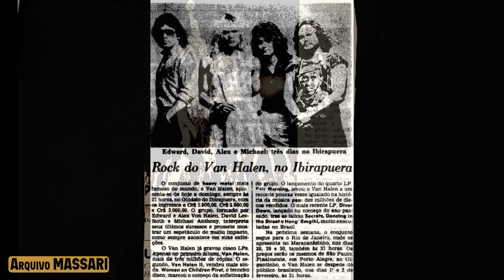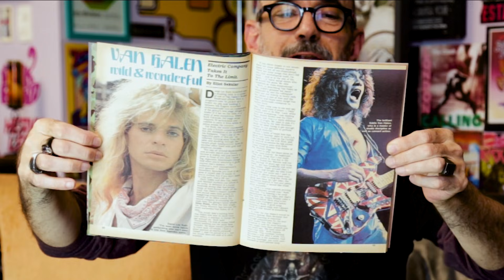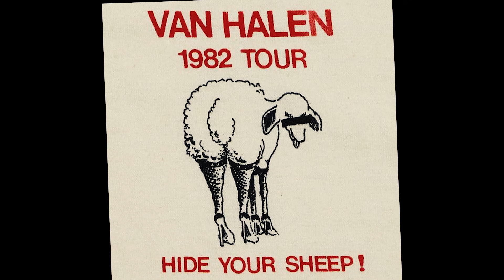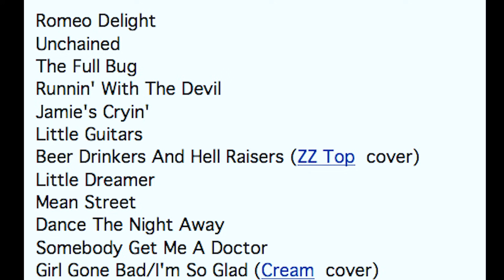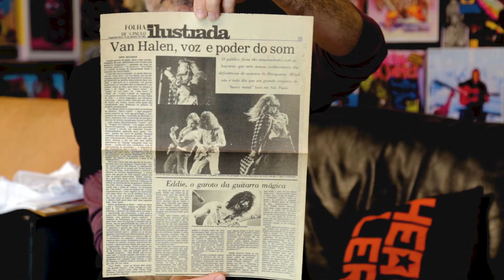VAN HALEN no Brasil (1983) - HEAVY LERO 💀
Gastão e Massari relembram a passagem histórica do VAN HALEN por terras brasileiras em 1983. Detalhes inéditos, jornais e revistas da época, imagens do show em São Pulo, tudo reunido neste relato único sobre esse grande momento na história da música desse país.
Detalhe: Gastão e Massari estavam lá! 🤘🏼